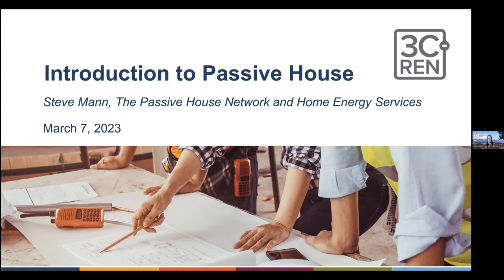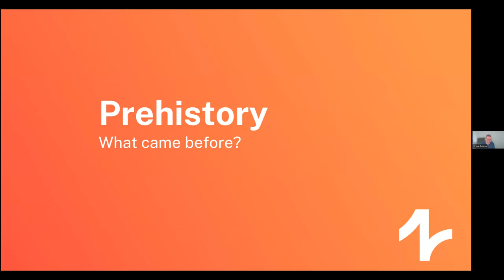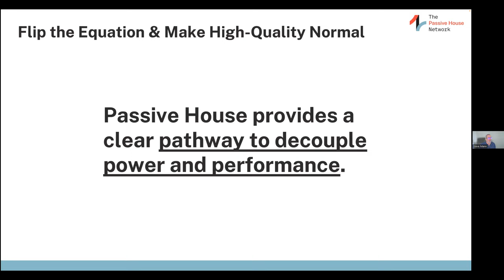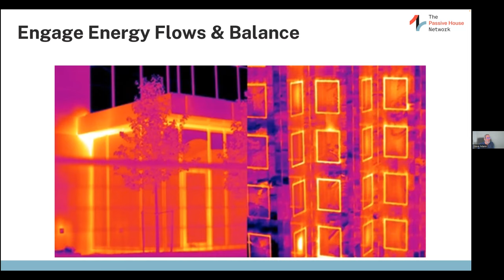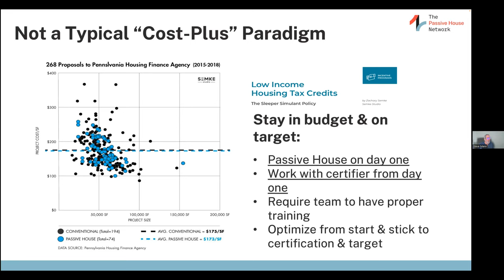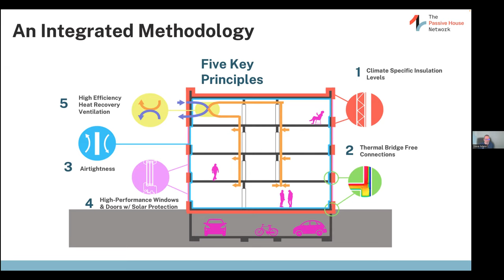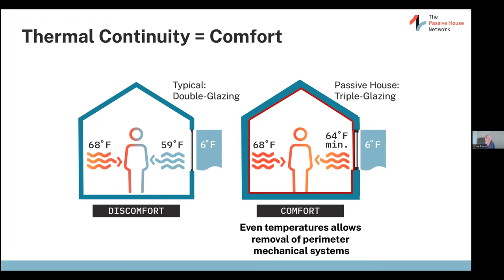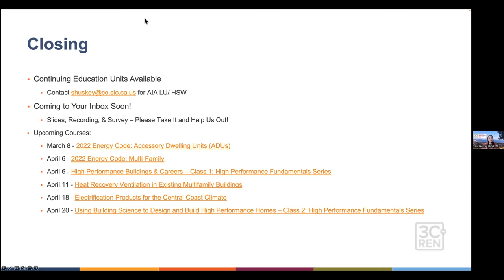Introduction to Passive House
The Introduction to Passive House course guides participants through the principles and economics of the Passive House Standard, with an in-depth look at the challenges and benefits in today’s market and the methodology used to achieve building goals.

The Passive House Network (PHN) and 3C-REN are proud to be providing this course for Passive House professionals. The Passive House Standard has been the state-of-the-art scientific foundation of high-performance and net-zero buildings, around the world for 25+ years.

Training qualified professionals is an essential prerequisite for successful Passive House construction. Basic training can be toward becoming a Certified Passive House Designer, Consultant, or a Certified Tradesperson.